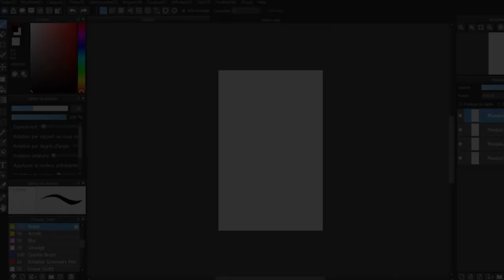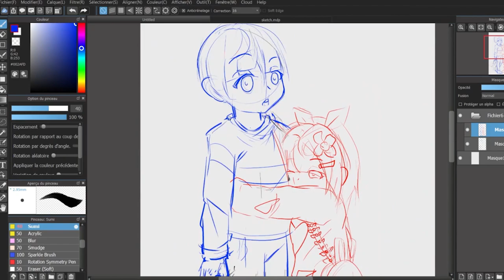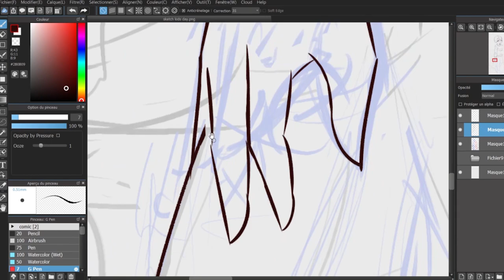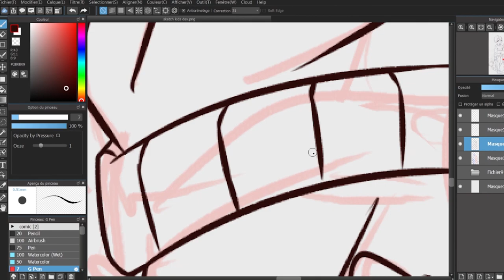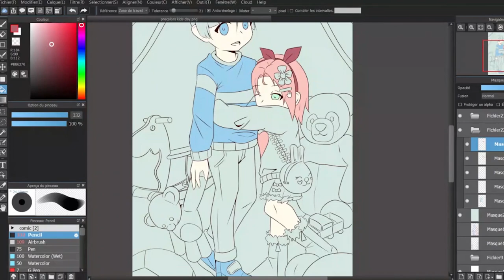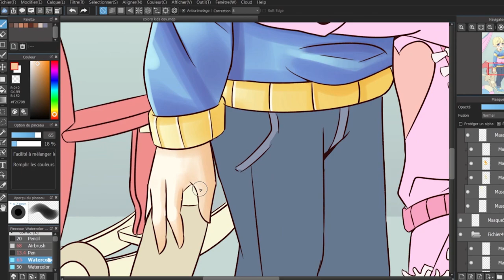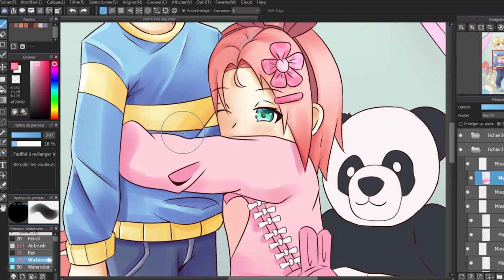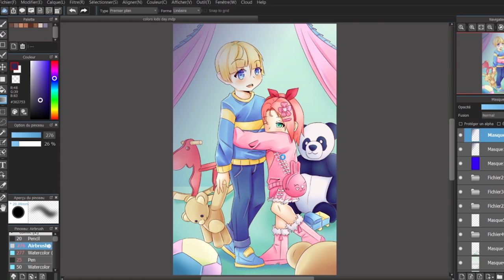Time Lapse Drawing for children's day! 子供の日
Golden Week is upon us and for the upcoming holiday, children's day, 子供の日, on the 5th May this time lapse drawing is at your disposal so. it would work with whatever programme you use to draw but if you want to download a free one and follow along, Medibang Paint is fun and easy to use (no affiliation)